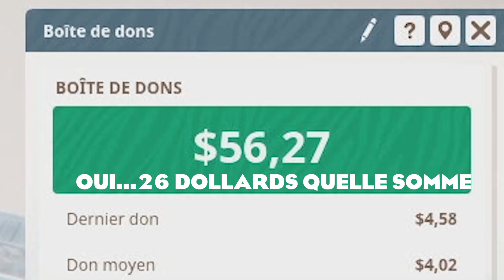Bienvenue à Hiverna | Épisode 14 | Franchise | PLANET ZOO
Bienvenue à Hiverna dans notre série "Une Vie dans un Zoo", Épisode 14 ! Nous continuons notre Franchise sur PLANET ZOO avec un Zoo sur le thème de l'Hiver ! J'espère que ça vous plaira !